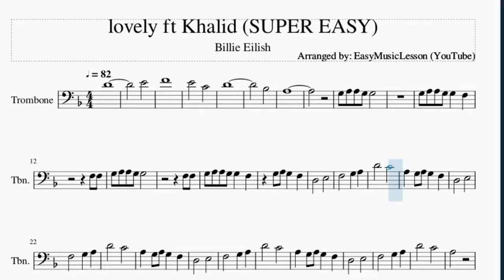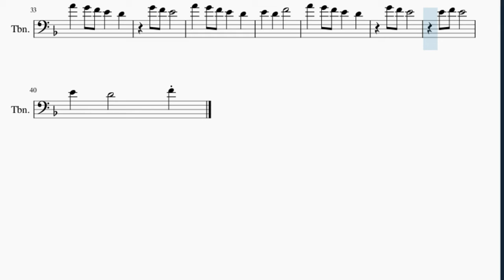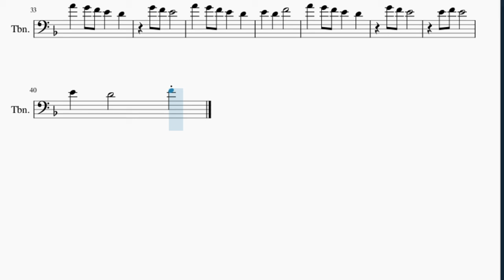SUPER EASY Trombone Sheet Music: How to play lovely ft Khalid by Billie Eilish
Here is a sheet music/tab video on the song lovely ft Khalid (SUPER EASY) by Billie Eilish on the trombone. A trombone sheet music arrangement which is transposed to notes that are easily played by trombone, for the song lovely ft Khalid (SUPER EASY) by Billie Eilish.

EasyMusicLesson teaches you to play the your favorite instrument, through well-arranged sheet music so that you too can learn how to play lovely ft Khalid (SUPER EASY) by Billie Eilish on the trombone as fast as you can. A trombone sheet music with backing tracks to help your play the song better.

Chords of Trombone arrangement:
Bb Maj   D Min   C Maj   Bb Maj   D Min   C Maj   Bb Maj   D Min
C Maj   Bb Maj   D Min   C Maj   Bb Maj   D Min   C Maj   Bb Maj
Bb Maj   D Min   C Maj   Bb Maj

Melody notes of Trombone:
D4
E4
F4
E4       C4
D4
Bb3
A3
G3 A3 A3 G3 G3
G3 A3 A3 G3 G3   F3
F3 F3
F3 F3
G3 A3 G3   F3
D3       E3
F3       G3   A3
D4       C4
A3   G3 A3 G3   F3
D3       E3
F3       G3   A3
D4       C4
D3       E3
F3       G3   A3
D4       C4
D3       E3
F3       G3   A3
D4       C4
A3